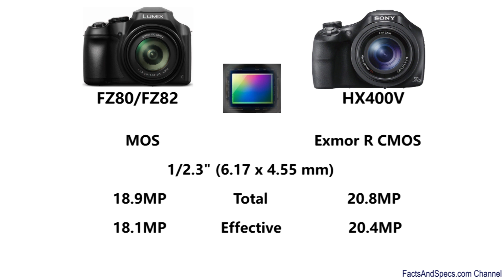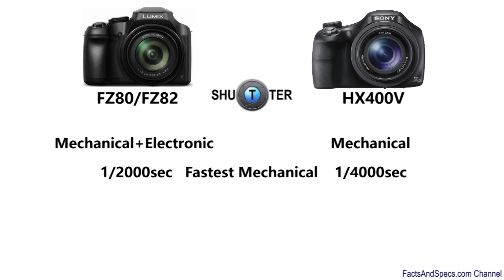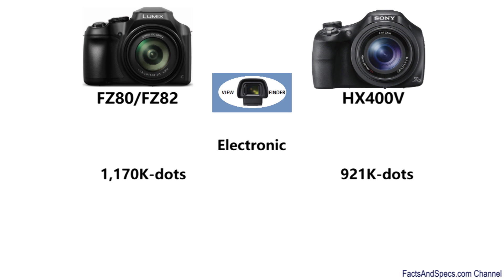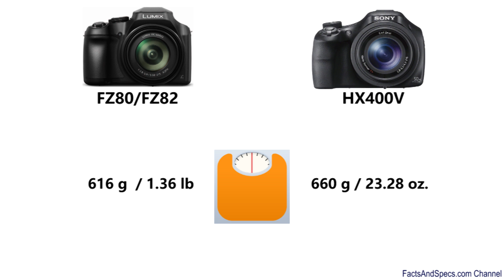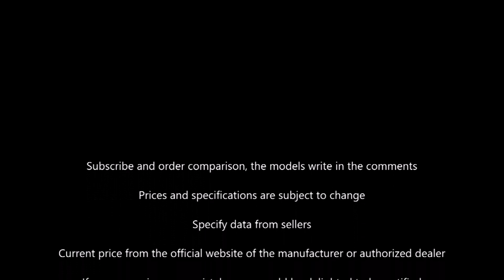Panasonic LUMIX FZ80/FZ82 vs Sony DSC-HX400V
Panasonic DC-FZ80/FZ82 vs Sony Cyber-shot DSC-HX400V